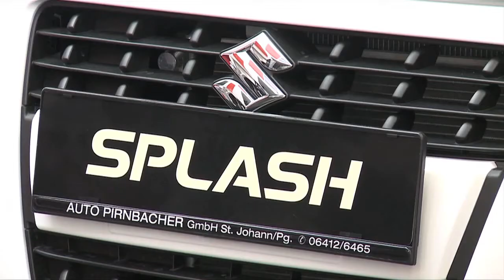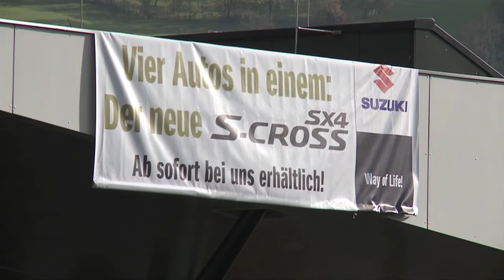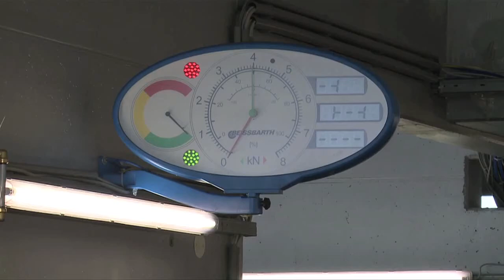Unternehmensvorstellung Autohaus Pirnbacher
Ein Film präsentiert und unterstützt von der Volksbank Salzburg.
Autohaus Pirnbacher, Helmut Pirnbacher